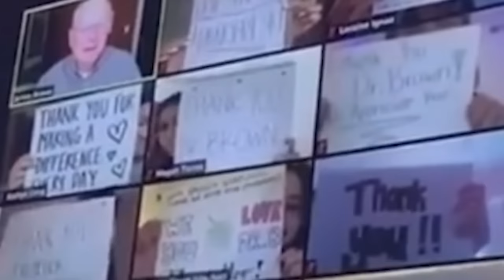Moments That Will Make You Cry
From sad to wholesome these moments will make us all cry